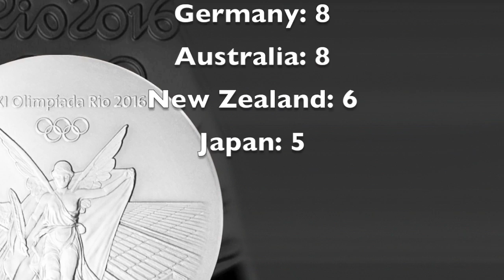Rio Olympics 2016 Highlights, Results, Best Moments Day 12 August 17, 2016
Rio Olympics 2016 highlights, results, best moments, Usain Bolt & Andre Degrasse! Day 12 of the Rio Olympics 2016 has finished, so I am again simplifying the hours upon hours of sports shown on TV today to a short video featuring the highlights, gold medal winners, and world records broken, if any.

Highlights:
USA takes a clean sweep in medals for women's 100m hurdles
Elaine Thompson becomes the first woman to win gold in women's 100m and 200m track since Florence Joyner in 1988

Gold medal winners:
Conseslus Kipruto of Kenya wins gold in men's 3000m steeplechase
Tontowi Ahmad & Liliyana Natsir of Indonesia win gold in mixed doubles badminton
Daniyar Yeleussinov of Kazakhstan wins gold in men's 69kg boxing
France wins gold in Equestrian jumping team
Eri Tosaka of Japan wins gold in women's 48kg wrestling
Kaori Icho of Japan wins gold in women's 58kg wrestling
China wins gold in men's table tennis, defeating Japan 3-1
Sohui Kim of Japan wins gold in women's 49kg taekwondo
Shuai Zhao of China wins gold in men's 58kg taekwondo
Tianna Bartoletta of USA wins gold in women's long jump!
Elaine Thompson of Jamaica wins Gold in Women's 200m running!
Brianna Rollins of USA wins Gold in Women's 100m hurdles!

Olympic records / world records broken:
Conseslus Kipruto set an Olympic record in men's 3000m steeplechase with a time of 8:03.28

Top 10 countries with the most gold medals so far:
USA: 30
Great Britain: 19
China: 19
Russia: 12
Germany: 11
Japan: 10
France: 8
Italy: 8
Netherlands: 8
Australia: 7

Top 10 countries with the most silver medals so far:
USA: 32
Great Britain: 19
China: 15
Russia: 14
France: 11
Italy: 9
Germany: 8
Australia: 8
New Zealand: 6
Japan: 5

Top 10 countries with the most bronze medals so far:
USA: 31
China: 20
Japan: 18
Russia: 15
Great Britain: 12
France: 12
Germany: 9
Australia: 9
Canada: 9
Italy: 6

Are you watching the Rio Olympics 2016 on TV? If so, what do you think about the games and medal winners so far? What was the best part of day 12?
My guess for most of you is probably Usain Bolt and Andre De Grasse, but if you have a lot of national pride, it could be about somebody from your own country.